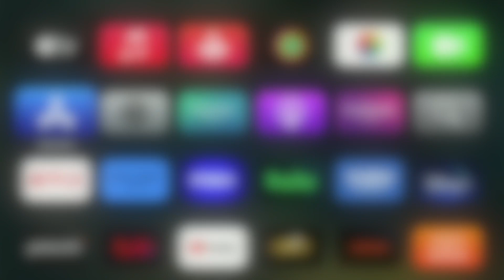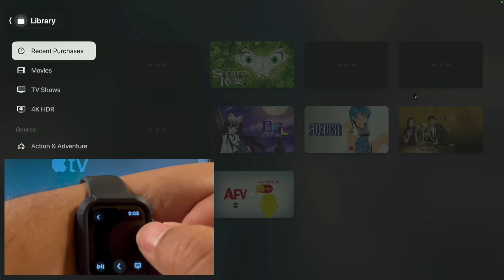Remote Control Your Apple TV Using Your Apple Watch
If you have an Apple Watch, you are able to remote control your Apple TV much the same as you can do with your iPhone. Doing so is as easy as pie as I will demonstrate.

As always, I will do the same for your channel so that we all stand together as good neighbors.